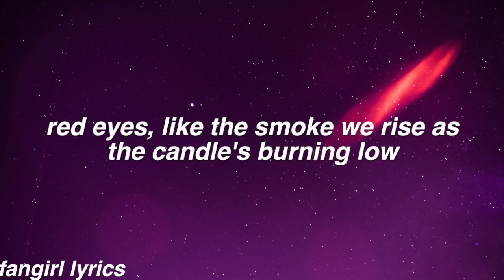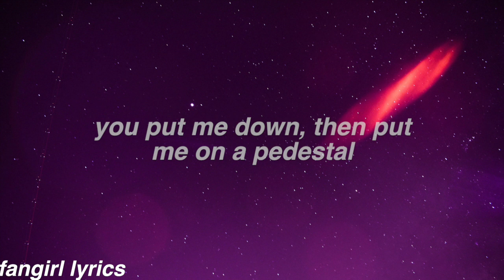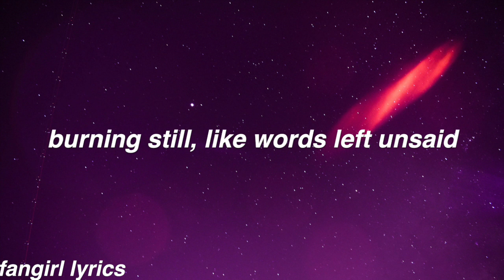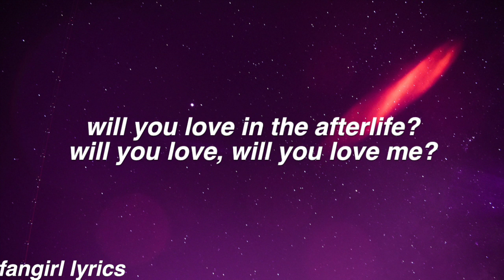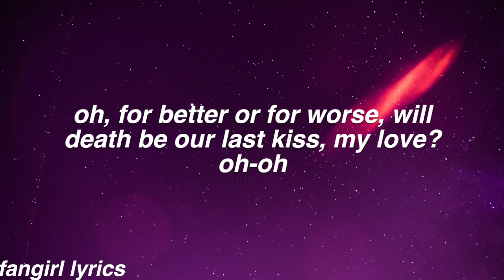Afterlife || Hailee Steinfeld Lyrics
FAQ:
Font used: helvetica bold oblique
Editor: imovie